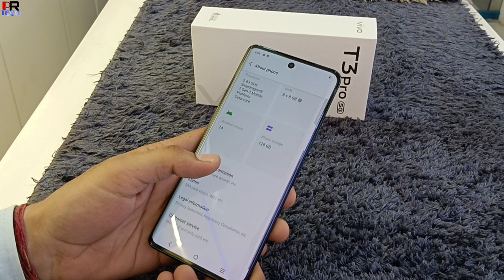Vivo T3 Pro 5G Unboxing & Full Review & Best Flagship Features🔥🔥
PR Tech
Hallo friends Aaj Hamne aapke sath Vivo T series ka T3 Pro 5G ke features aapke sath share kiye hai video bhot aachi hai mujhe Umeed hai video aapko pasand aayegi ll

Video Staps--
00:53 Charger
01:12 sound quality
01:15 water, dust
01:21 weight
01:26 thickness
01:36 Battery
01:46 display
02:30 Rear Camera
03:50 front camera
04:16 processor
04:27 price

Yours Queries--
T3 ro unboxing
t3 pro specifications,t3 pro camera test
vivo t3 pro 5g unboxing
vivo t3 pro 5g features
vivo t3 pro 5g review
t3 pro battery, charger
t3 pro 5g display
t3 pro 5g processor
t3 pro green
vivo t3 pro 5g colour

Thanks